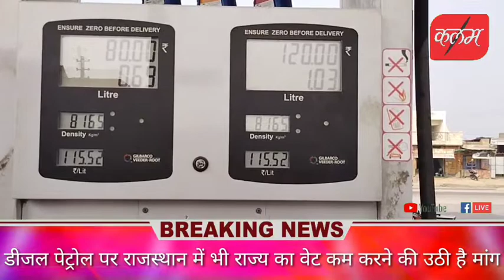जानिए डीजल पेट्रोल पर राजस्थान राज्य का वेट कम करने पर लोगों की राय#congress#bjp#pmoindia#cpim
जानिए डीजल पेट्रोल पर राजस्थान राज्य का वेट कम करने पर लोगों की राय